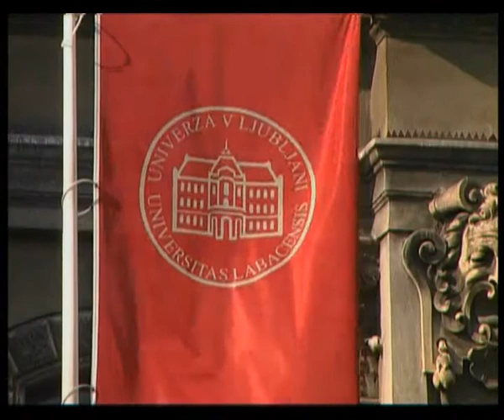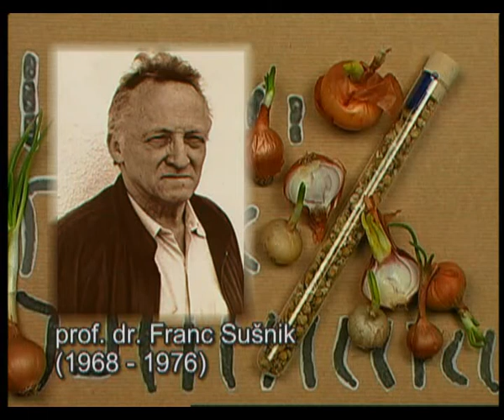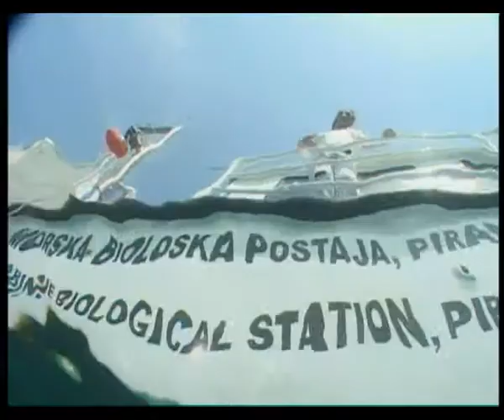Za kvaliteto življenja slo, 1.del